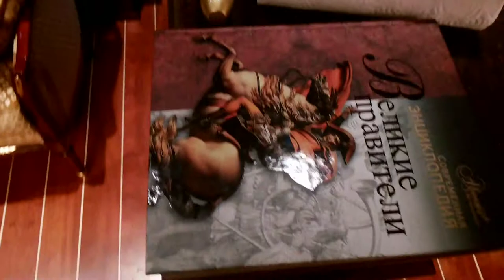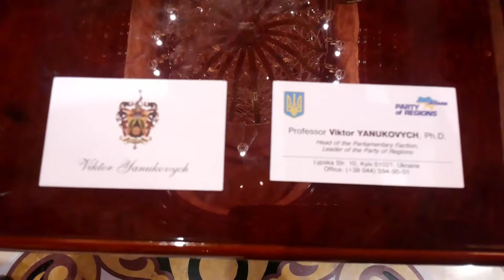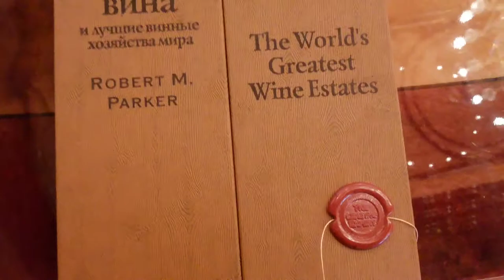Прогулка по Межигорью ч.6 (дебаркадер)